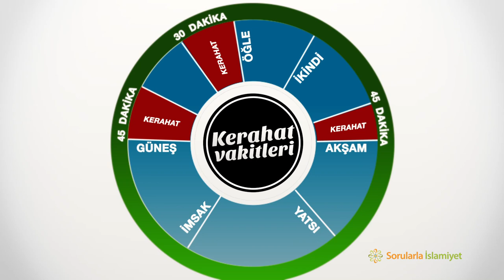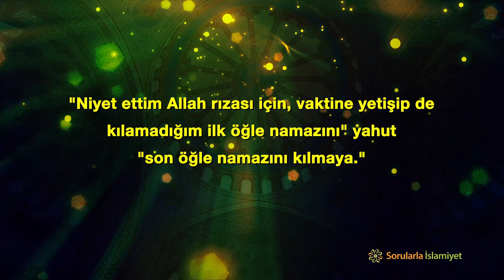Kaza namazları nasıl kılınır? - Sorularla İslamiyet